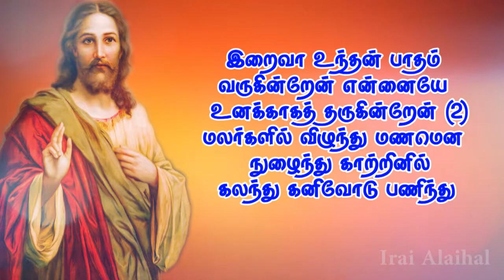240. Iraiva Unthan | இறைவா உந்தன் | காணிக்கை பாடல் | Kaanikai Paadal | Lyrics Video | Irai Alaihal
Lyrics Video
இயேசுவுக்கே புகழ்
ஒளிபடத்தொகுப்பு - செல்வன். ரூபன்.